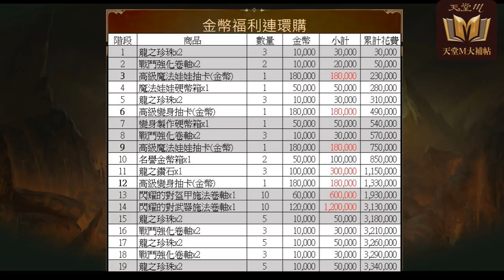【天堂M】「金幣連環購」購買詳細分析，其實一點都不貴！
這次金幣連環購活動有很多聲音，譬如東西貴、嫌玩家時間太多等，似乎都是指著設計不親民，不過在小編看來壓力其實沒這麼大，輕鬆玩就可以把你想要的東西都買到了，小編建議提供給大家參考。